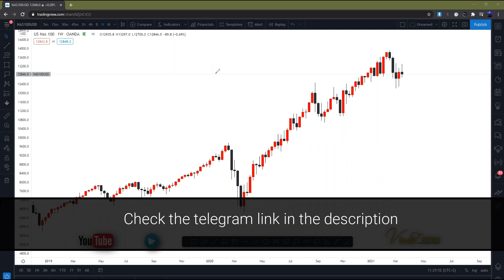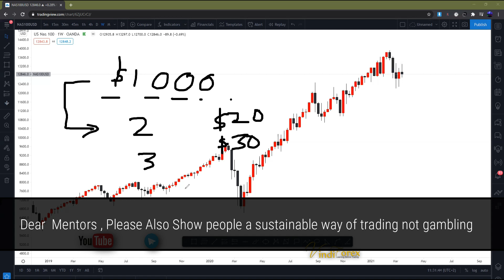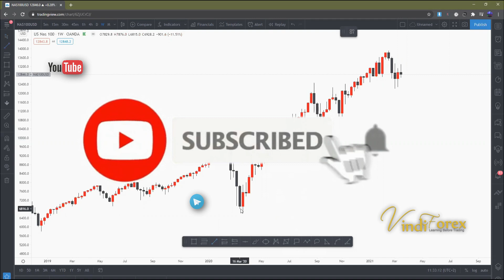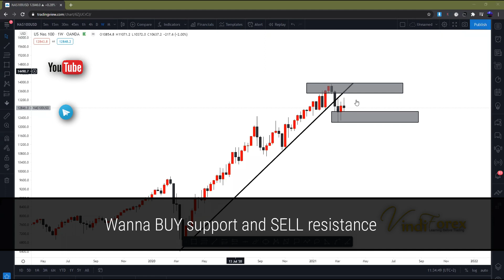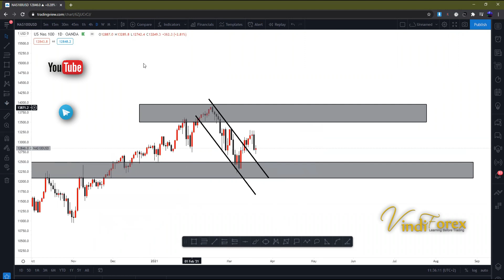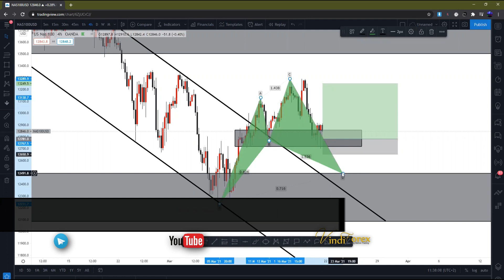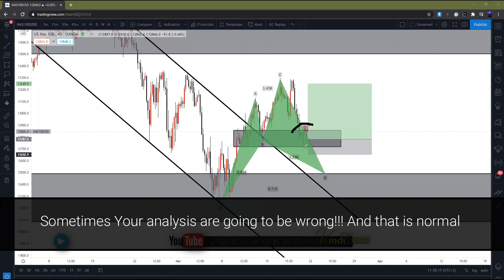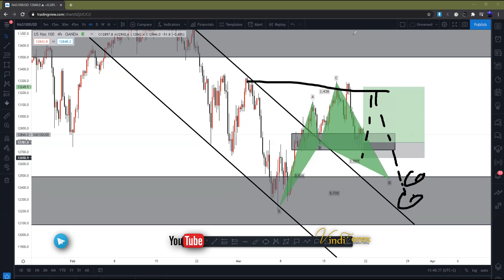✅ NASDAQ 100 Forecast March 2021 | NAS100 Analysis | NASDAQ Strategy Analysis | NAS 100 Forecast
In this video i am sharing basic NASDAQ 100 Forecast March 2021 for the upcoming week. You can use different Nasdaq strategies to actually get proper trades, on this video i only used horizontal support and resistance and trendlines. This NASDAQ 100 Forecast is not an investment advise. You can incorporate the NASDAQ 15h30 strategy or any NAS100 Strategy

NASDAQ 100 Forecast
NASDAQ 100 Forecast
NASDAQ 100 Forecast
NAS 100 Forecast
NAS 100 Forecast